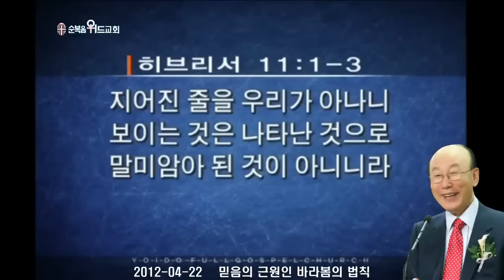조용기 목사님 레전드 설교 - 믿음의 근원인 바라봄의 법칙 ▶ 히 11:1~3